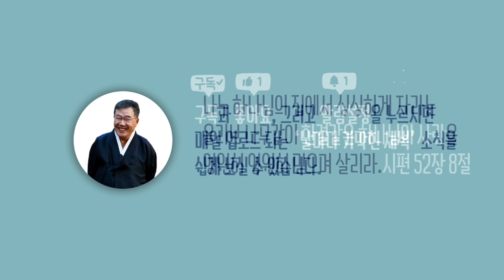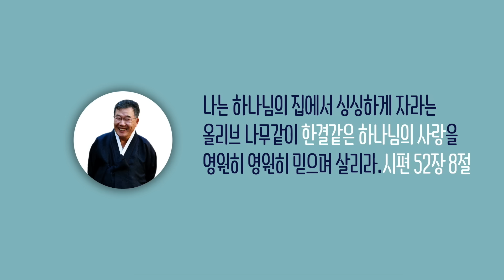[날마다 기막힌 새벽 #1552] 약한 자를 종 삼으려는 악한 본능을 버려라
약한 자를 종 삼으려는 악한 본능을 버려라

7. 사람이 자기 형제 곧 이스라엘 자손 중
    한 사람을 유인하여 종으로 삼거나
    판 것이 발견되면 그 유인한 자를 죽일지니
    이같이 하여 너희 중에서 악을 제할지니라